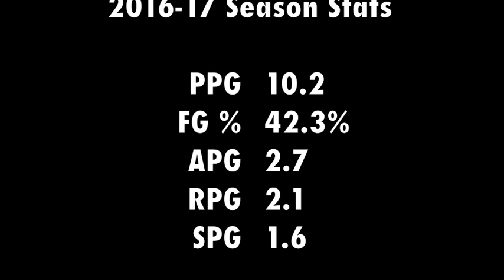Ty Toney: Eastern Michigan Basketball Senior Highlights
Ty Toney- Alpharetta, GA (Eastern Michigan University)

29 Starts
10.2 PPG
42.3% FG %
2.7 APG
2.1 RPG
1.6 SPG